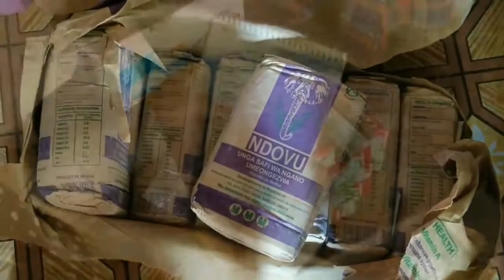Помощь вдовам нашей церкви в Китале, Кения.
Это дом нашего епископа Клеопы. Там собрались вдовы церкви.